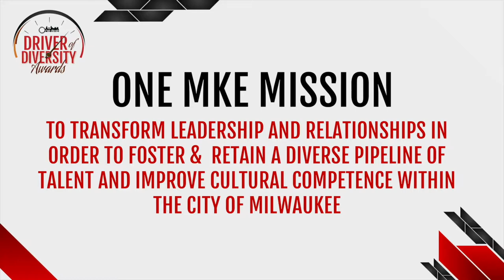One MKE - Driver Of Diversity Awards 2019 - Pardeep Kaleka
Innovator of the Year, Pardeep shares glimpses of peace and hope to encourage us to keep being brave and moving forward.